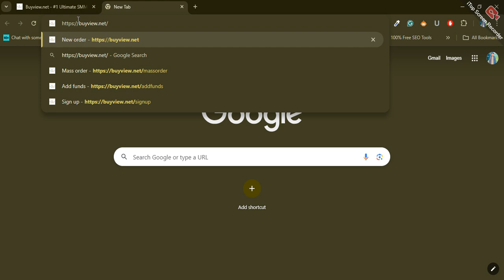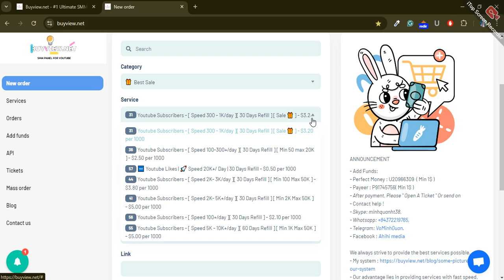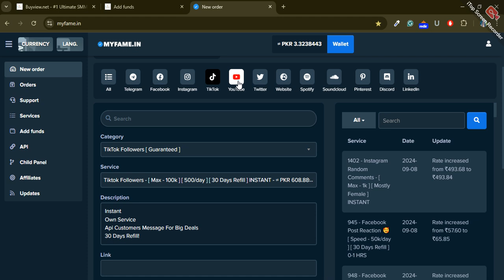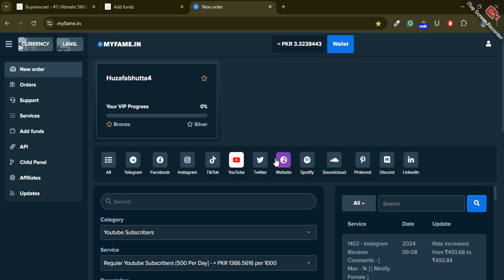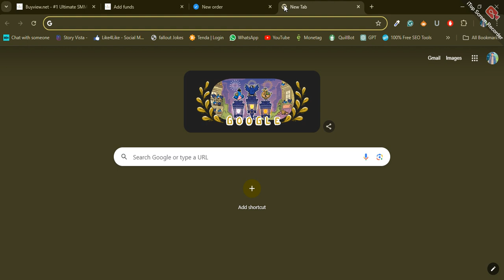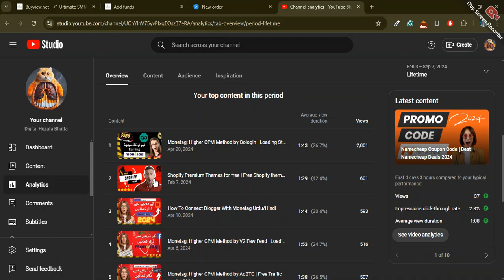How to Increase Subscribers on YouTube Channel | Youtube Subscriber Kaise Badhaye in 2024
In this Video I Am Gonna Tell You That How to increase subscribers on YouTube in 2024, as every new channel starts with 0 subscribers so it is not difficult to gain first 1000 subscribers fast on YouTube.

Know in this video : How to increase youtube channel subscribers 2024 | YouTube subscriber selling business | Subscribers increase method | How to complete 1k subscriber fast | Non drop subscriber increase tricks